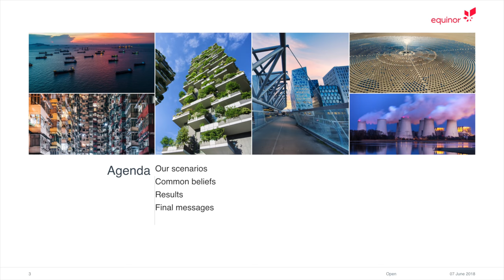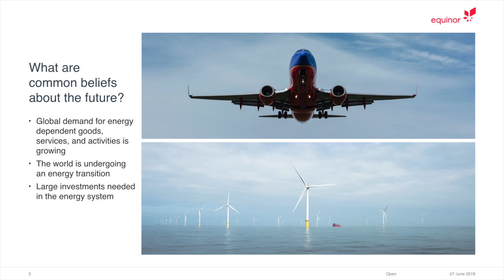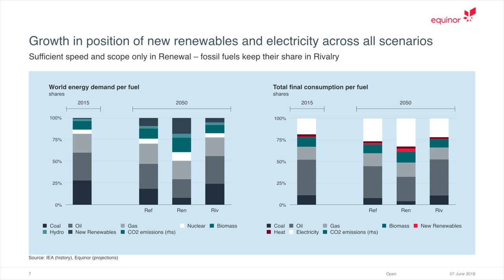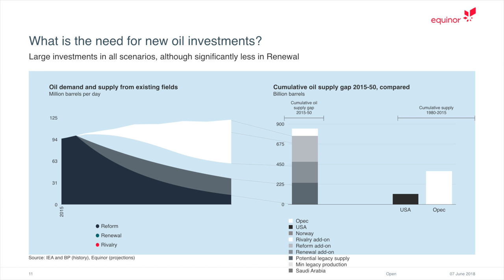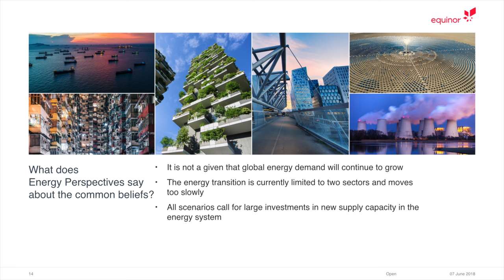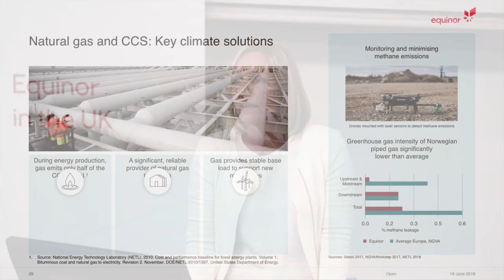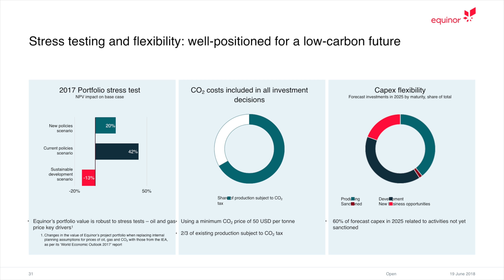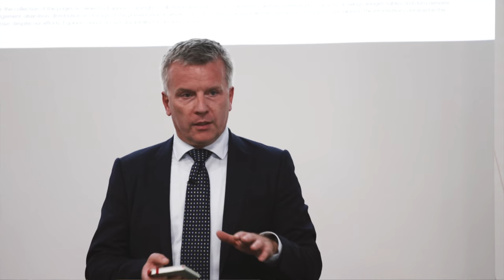Equinor’s Energy Perspectives and Climate Roadmap update 2018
On 19 June 2018 Energy Futures Lab hosted an event with Equinor on the world’s future energy needs and how together we can shape the future of energy.

The event fetaured:

Equinor’s Chief Economist, Eirik Wærness, presenting Equinor’s latest Energy Perspectives report which sets out its latest thinking on how the global energy mix and greenhouse gas emissions may develop out to 2050.

Hilde Røed, Vice President for Corporate Sustainability, discussing how Equinor is changing and the progress it is making with its Climate Roadmap, focusing on climate-related risks and Equinor’s response.